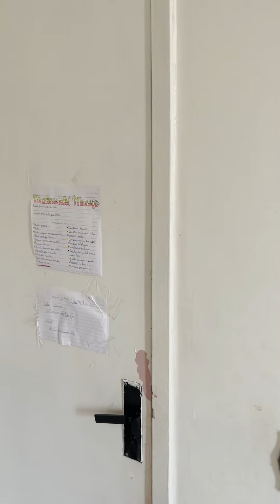Essa mulher quis tirar proveito do pintor e não acreditou no que fez